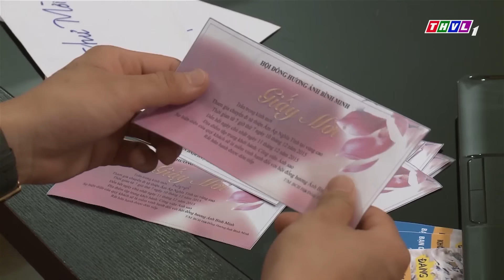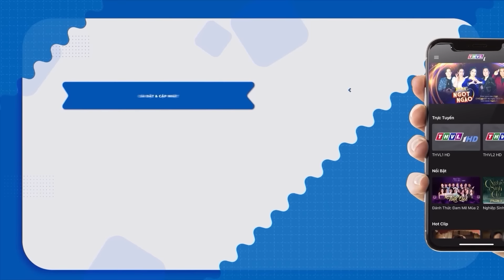MÁU CHẢY VỀ TIM - Tập 22 💔 Phim Việt Nam Hay Năm 2022 Mới Nhất | Phim Tình Cảm Tâm Lý Miền Tây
Phim Việt Nam MÁU CHẢY VỀ TIM có sự tham gia diễn xuất của Cát Tường, Hà Trí Quang, Trương Minh Quốc Thái, Thanh Thức, Nikki Nhật Vi, Cao Minh Đạt, Hứa Minh Đạt, Sam, Băng Di, Nhi Katy, Vinh Râu,...
Phim MÁU CHẢY VỀ TIM là một câu chuyện cảm động về tình mẫu tử, về đức hy sinh đồng thời cũng là bài học, là thông điệp quý giá về tình thân, về tình yêu và sự thứ tha.

ĐAM MÊ PHIM VIỆT - Kênh Giải Trí Phim Việt Nam hàng đầu dành cho người Việt Nam, tổng hợp phim truyền hình đặc sắc được phát trên sóng Truyền Hình Vĩnh Long ở nhiều thể loại: tình cảm gia đình, tâm lý xã hội, hành động, hài, hình sự,...